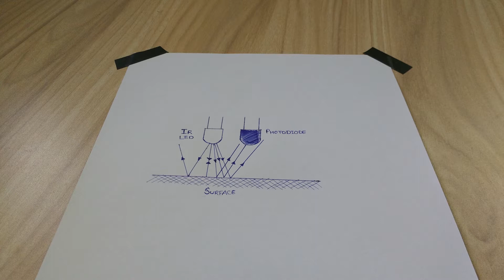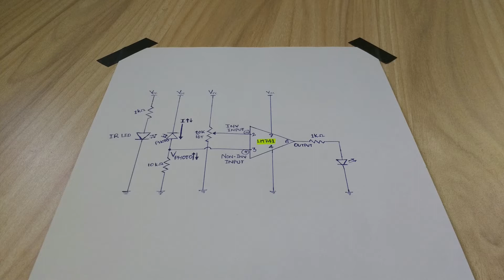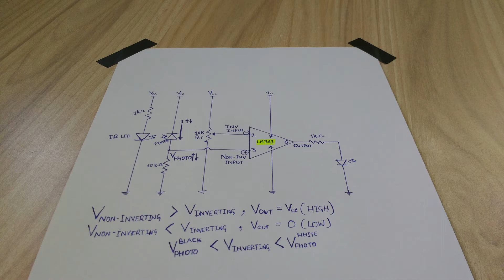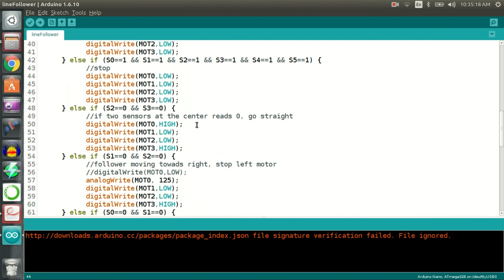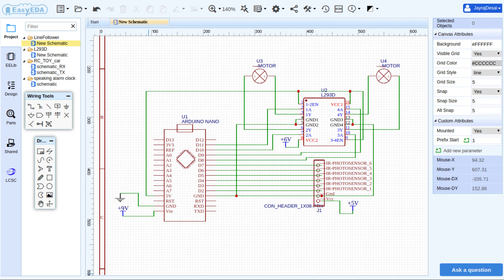miniProject #26: How to make a Line Follower using Arduino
Hi Guys. In this miniProject I am creating a line follower made using IR photodiode sensor array, L293D motor driver, Arduino nano and robot chassis.